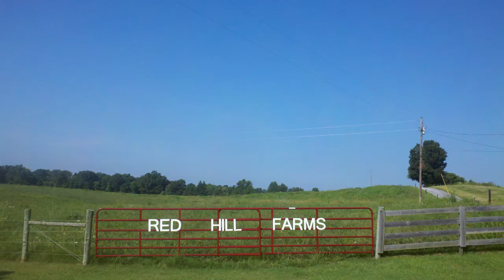Red Hill Farms